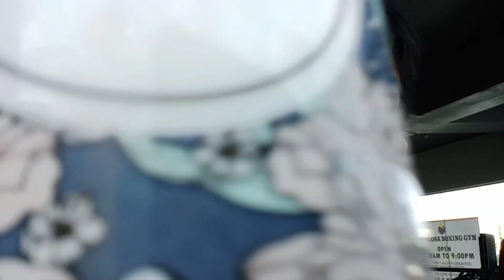BALIKTAN NATIN YUNG LABAN NE BAI FITNESS KUNG PAANO NYA GINULPI C HARING DAVID GANITO KA LAKAS C BAI